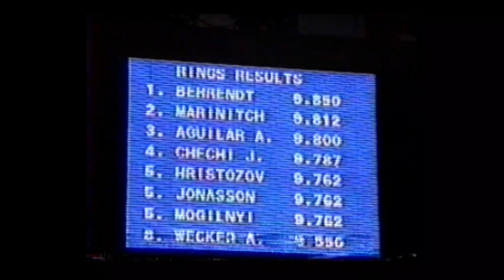ヴィタリー・マリニチ Vitaly Marinitch (URS) 1989 European Championship SR EF